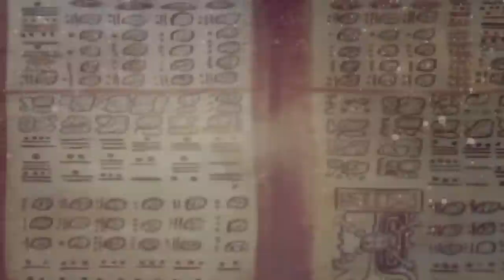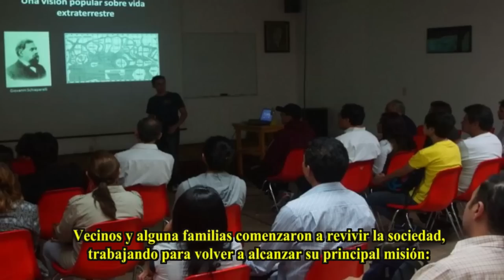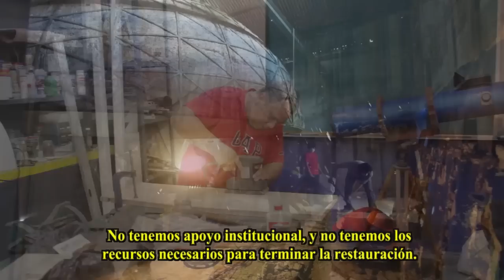Astronomical Society of México